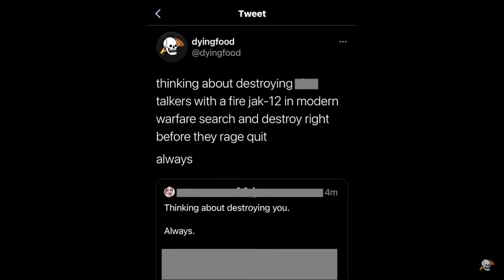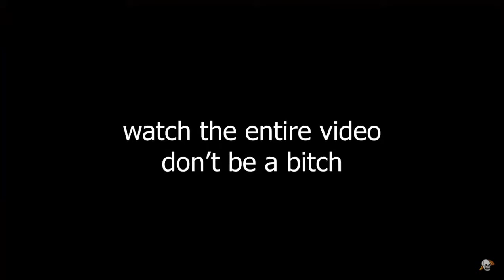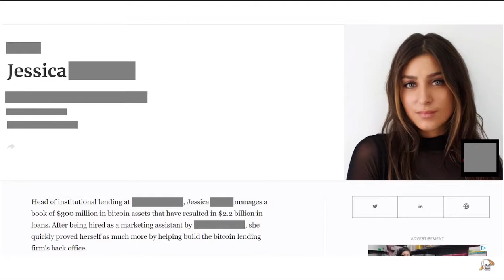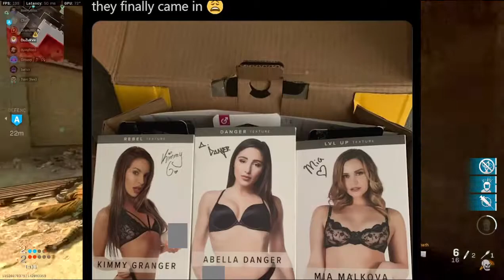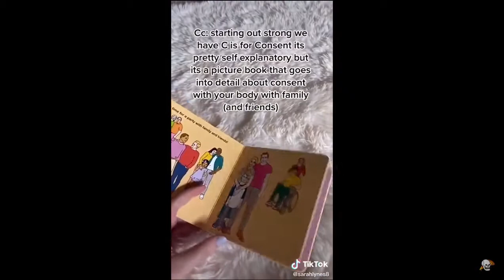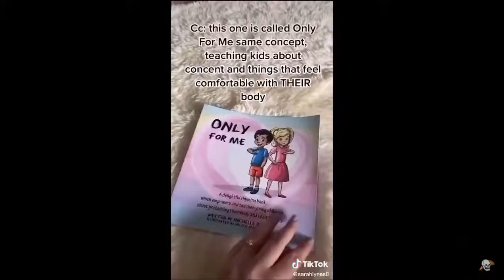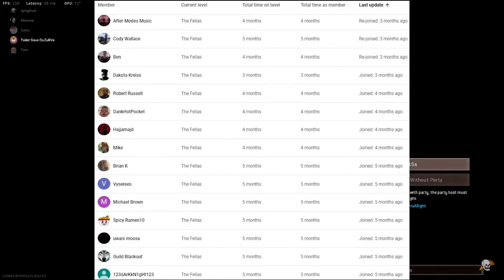Fellas, You Can Never Be Too Careful Reaction